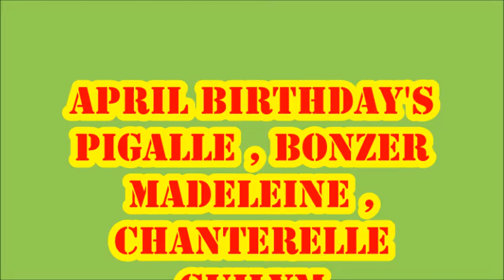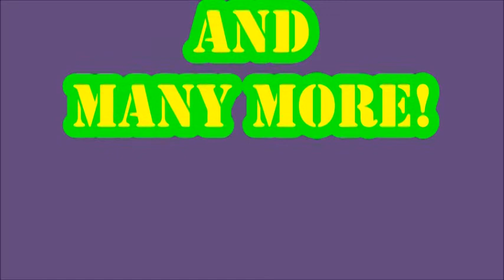Our dogs April Birthday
A fun happy birthday party